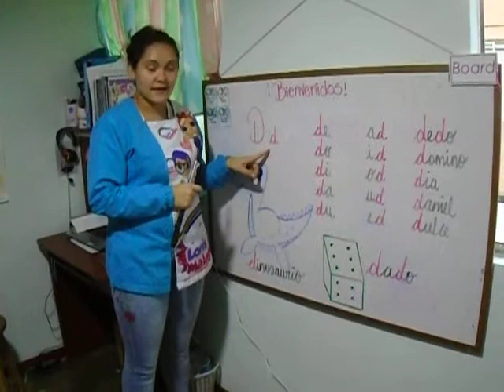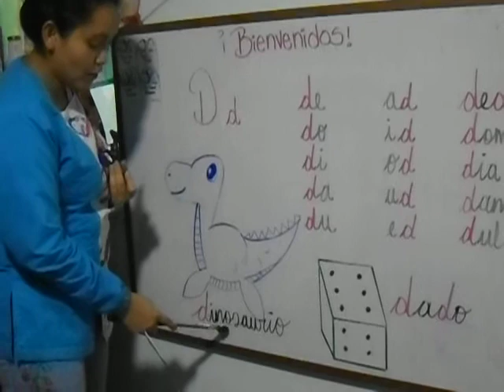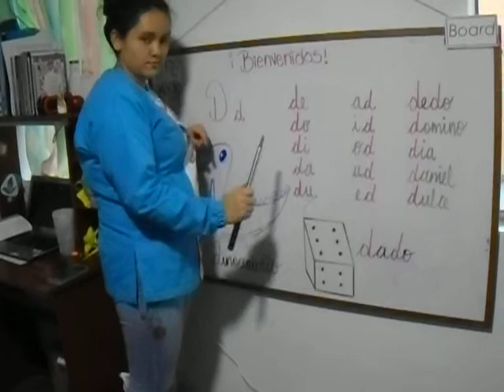Letra D d